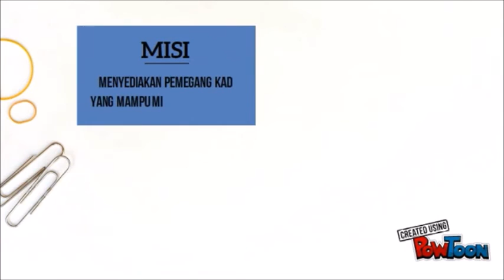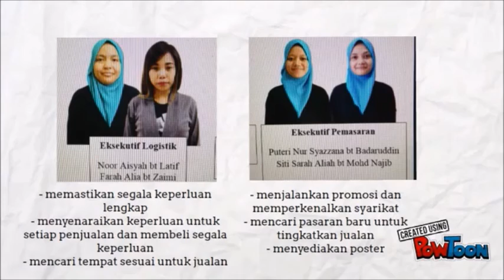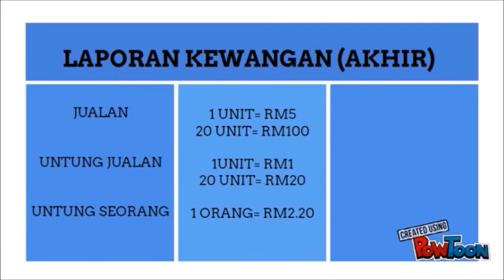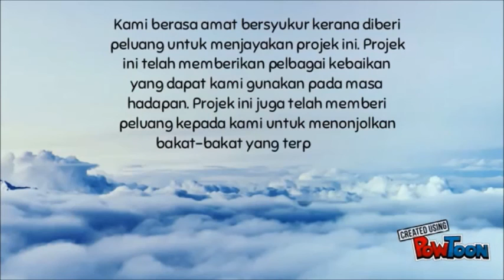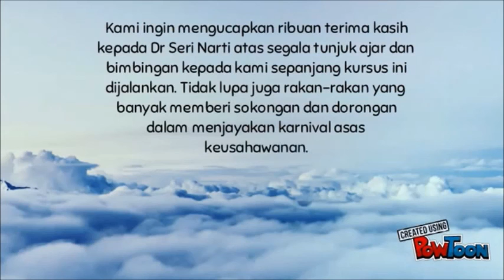Video laporan akhir MGM3180 G23 (4)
iCard sdn bhd